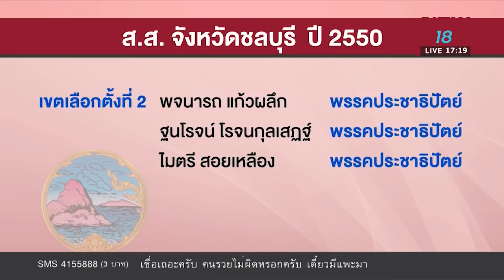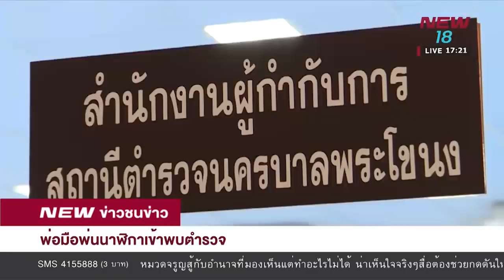ข่าวชนข่าว | ช่วงที่ 4 | 6 ก.พ. 61 | NEW18